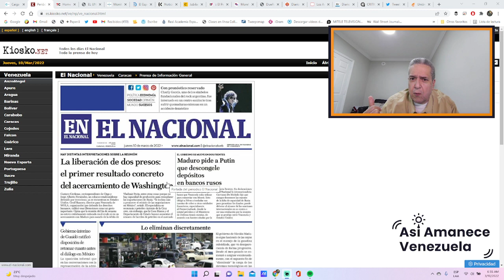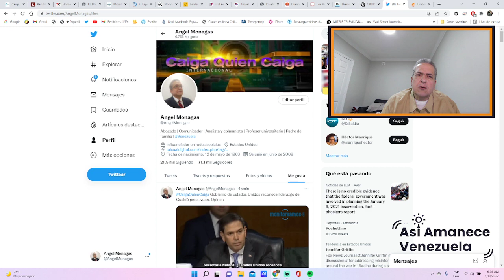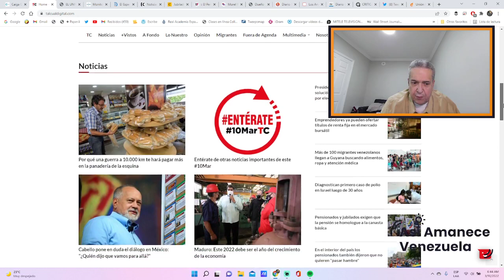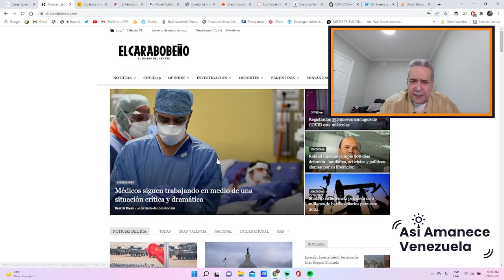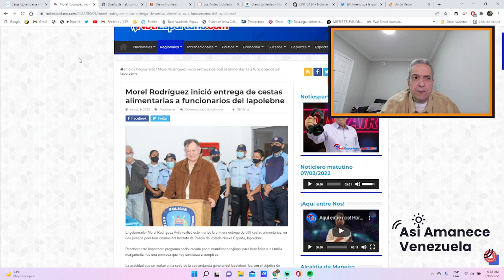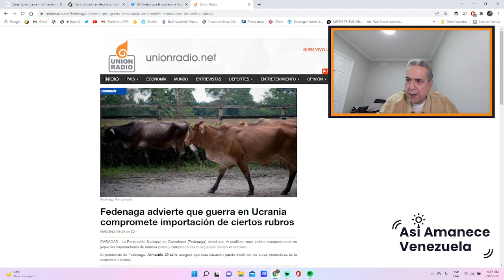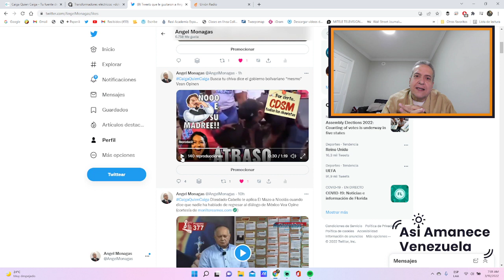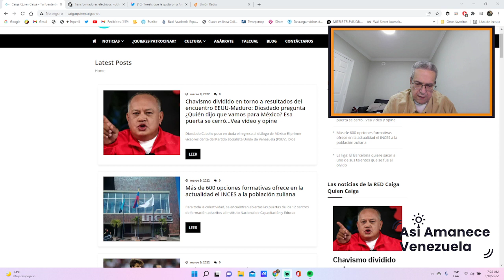Así amanece Venezuela| Marzo 10, 2022| Noticias de Venezuela| Angel Monagas| Factores de Poder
Así amanece Venezuela CAIGA QUIEN CAIGA